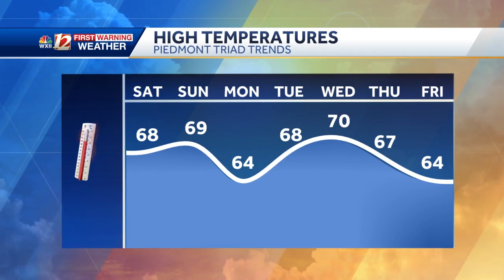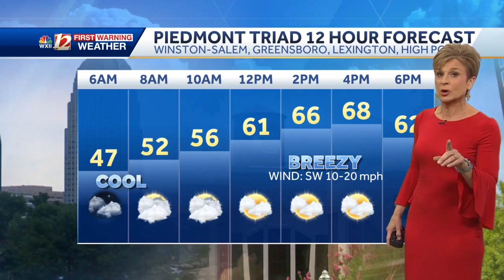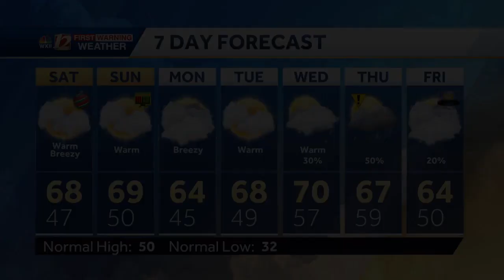WATCH: Warm and breezy for Christmas day